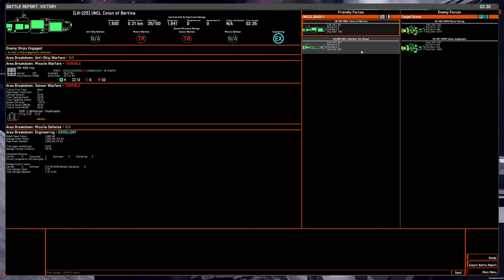Dual 1.5K CLNs vs TF Oak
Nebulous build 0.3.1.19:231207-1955